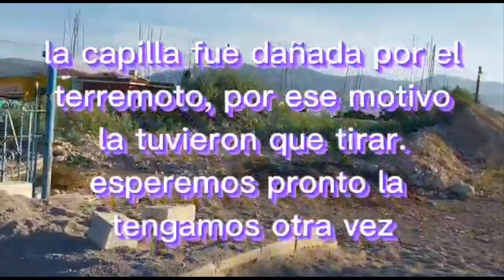recomiendo las calles de chietla puebla. 11/15/22